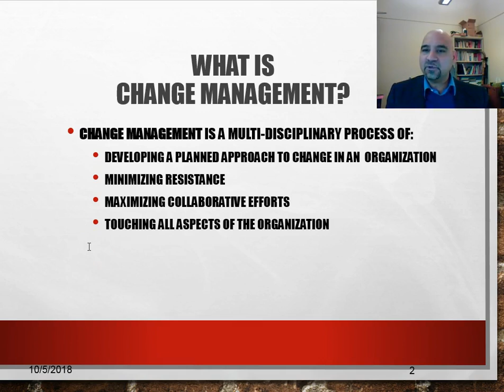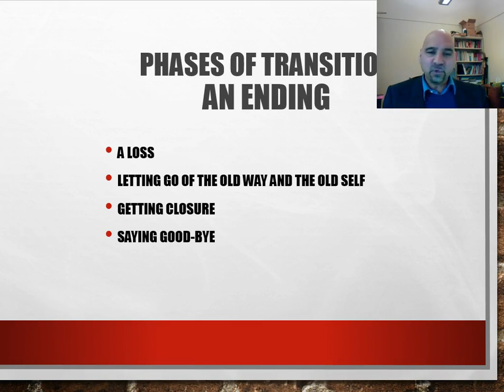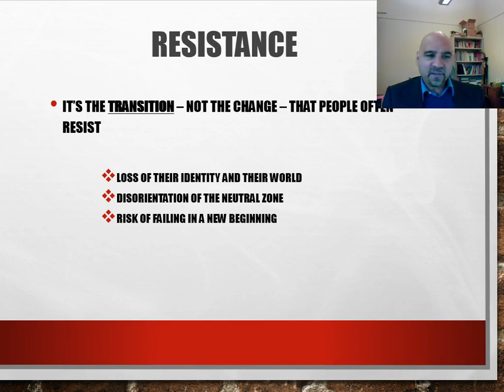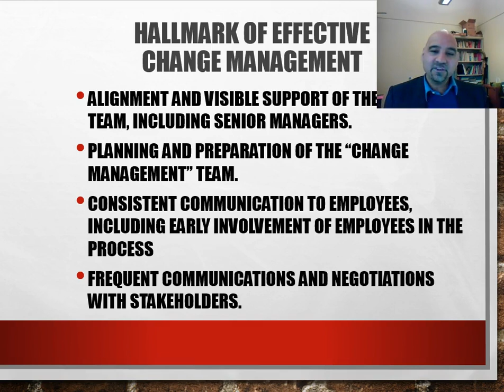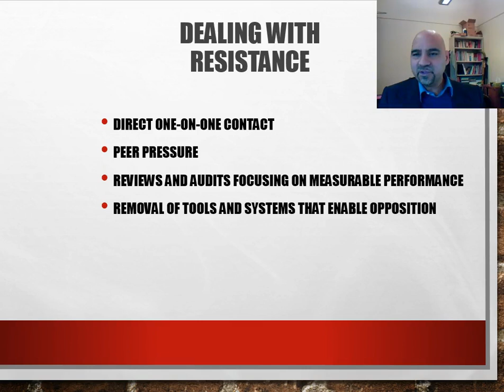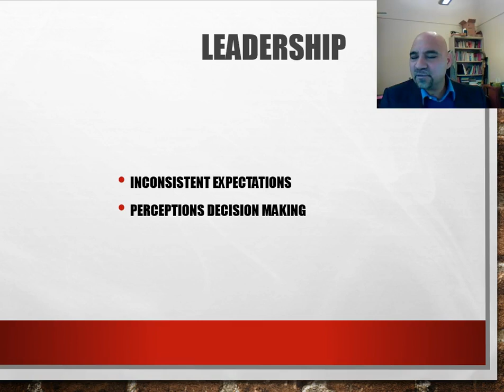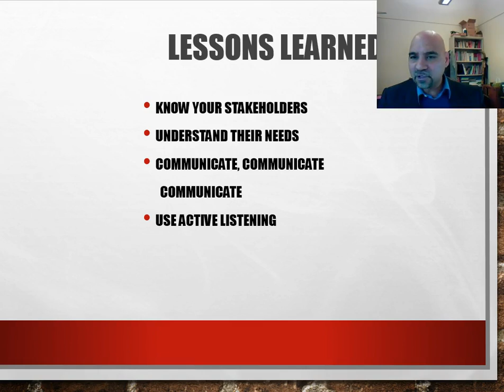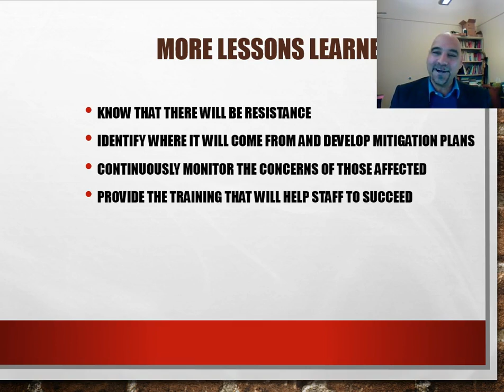1. Introduction to Change Management | Dr. Paul L. Gerhardt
Dr. Paul Gerhardt discusses what leaders must know about change management.

For more information about Dr. Paul Gerhardt, PhD, visit his and connect on linkedin